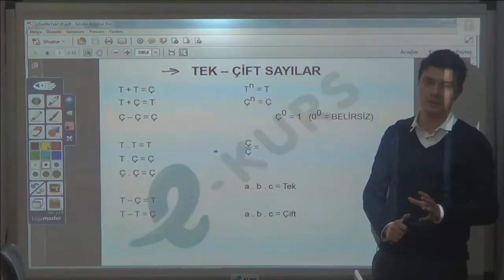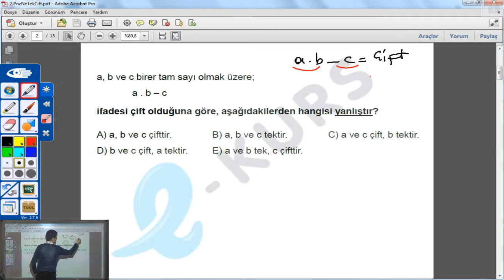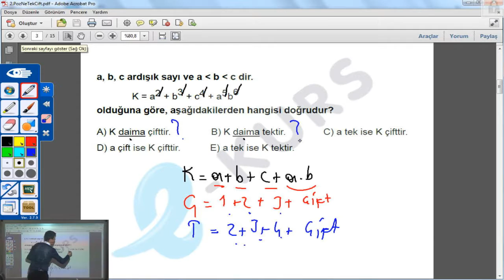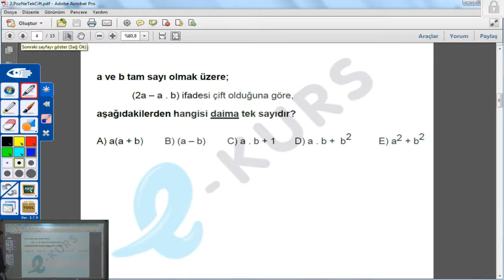nettekurs.com KPSS Matematik - Ardışık Sayılar / Uzaktan Eğitim Dershanesi